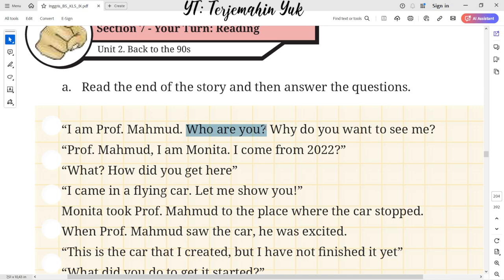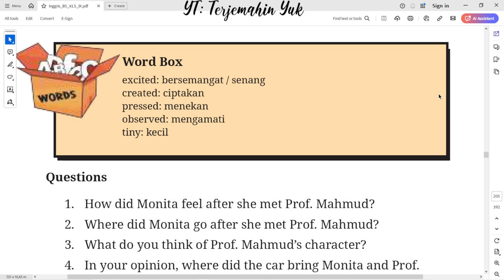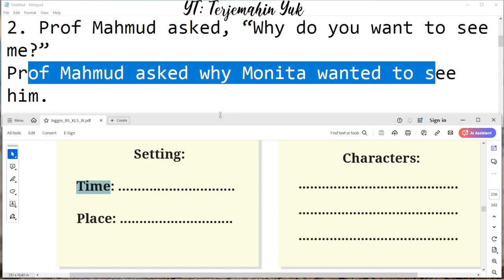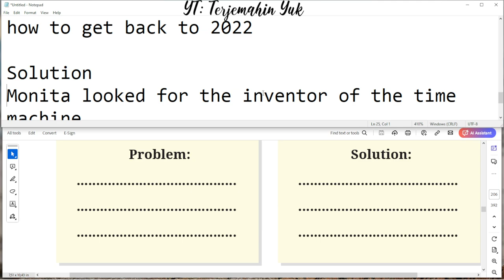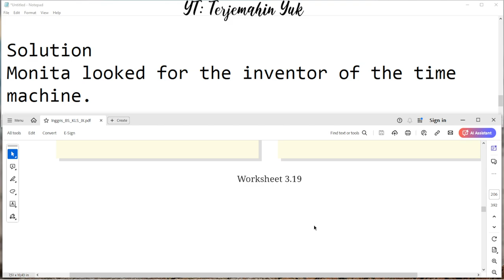Hal. 181-182 kelas 9 Terjemahan Buku Bahasa Inggris SMP / MTs Kurikulum Merdeka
Worksheet 3.18 dan worksheet 3.19
Time Travel Car
Change the questions in direct speeches into indirect speech.

terjemahin yuk
terjemahinyuk
terjemahkan yuk
Tingkat Lanjut
kunci jawaban
belajar bahasa inggris
pelajaran
halaman .